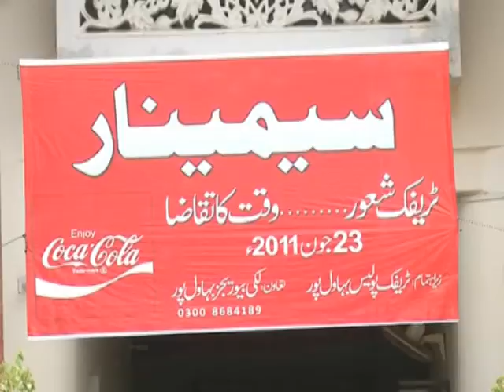Vice Chancellor Proffesor Doctor Mukhtar || Traffic seminar in Islamia University of Bahawalpur